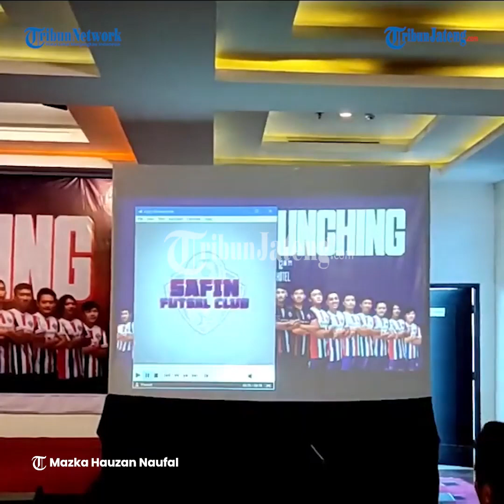Safin Futsal Club Targetkan Tiga Besar di Liga Futsal Profesional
Selengkapnya Kabupaten Pati kini memiliki klub futsal profesional. Klub bernama Safin Futsal Club ini merupakan hasil akuisisi yang dilakukan Saiful Arifin terhadap SKN Futsal Club Kebumen. Peluncuran sekaligus pemberangkatan tim digelar di Muria Ballroom The Safin Hotel Pati, Kamis (6/1/2022).